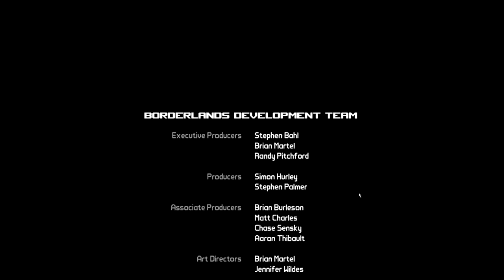[13] Opening The Vault!!! (Borderlands Gameplay)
Let's Play Borderlands Multiplayer! With Borderlands 3 coming out later this year, Ghost, Sky, and Loki journey back to Pandora in the Borderlands in the GOTY enchanced edition to hunt for the Vault! On the way they'll battle through a Zombie Island, Mad Moxxi's Underdome, General Nox's Fortress, and more! Join all the looter-shooter fun and insanity!